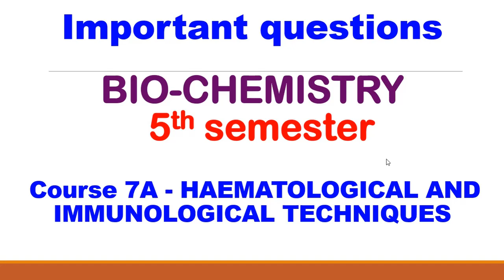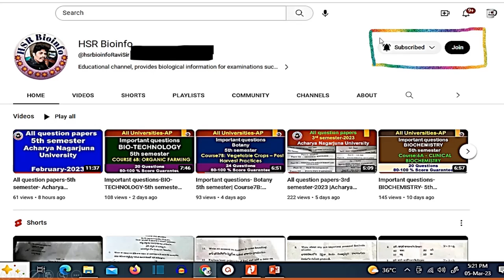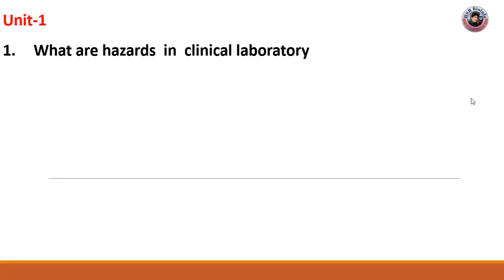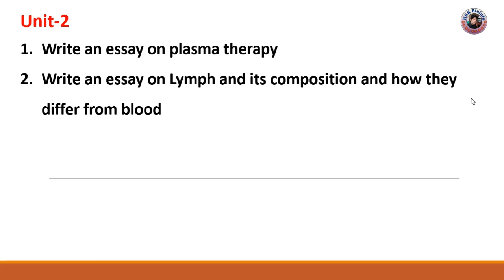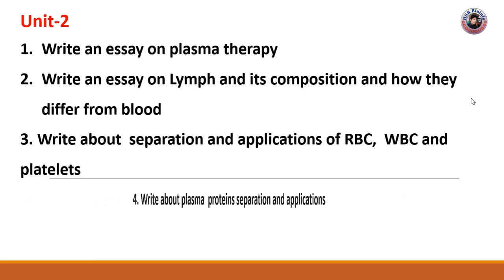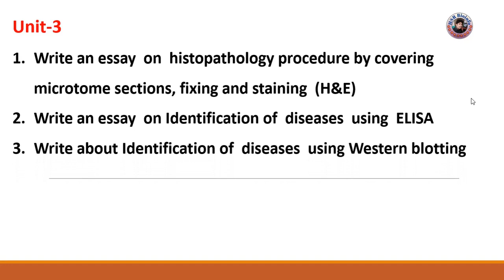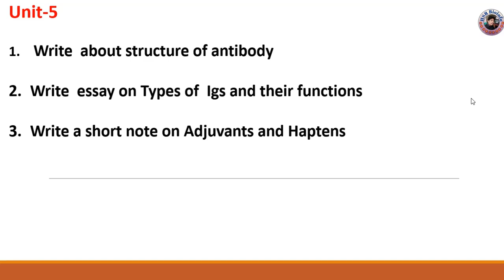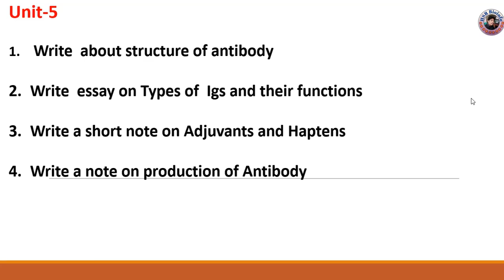Important questions- BIO-CHEMISTRY 5th semester |Course 7A - HAEMATOLOGICAL-IMMUNOLOGICAL TECHNIQUES